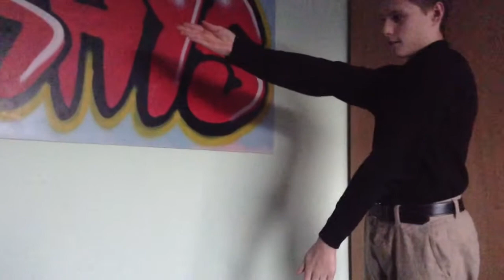Vanishing pen trick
This is a magic trick I learned happy Christmas